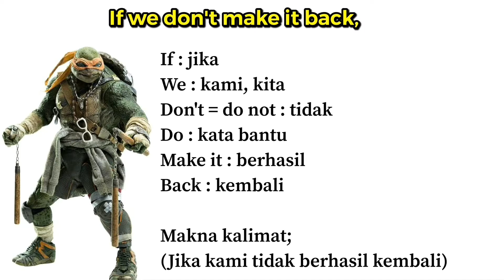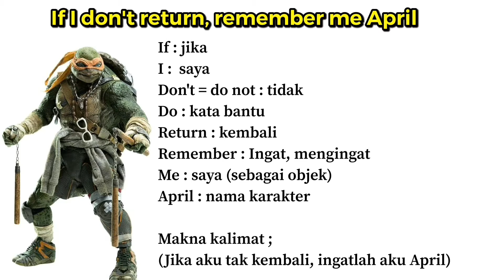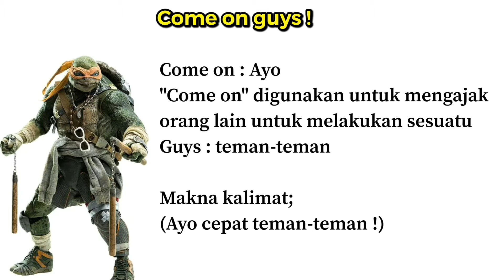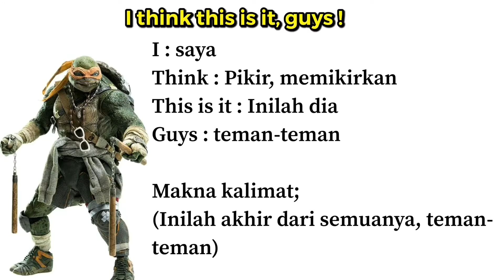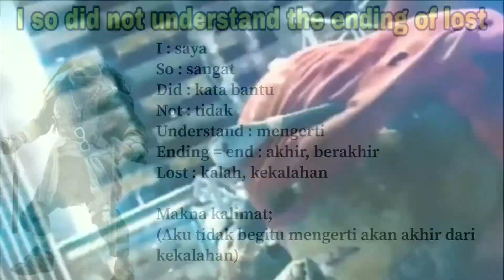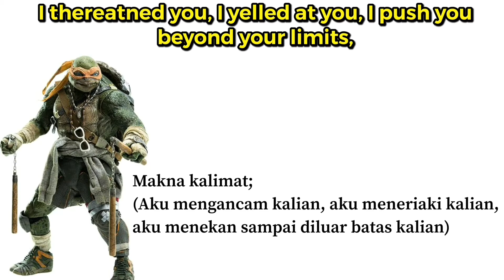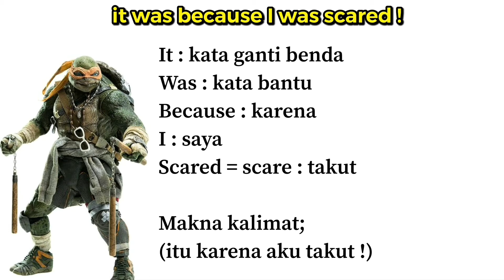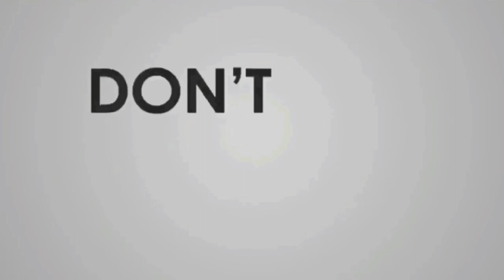Belajar Bahasa Inggris Dari Film | Mutant Ninja Turtle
Dalam belajar Bahasa Inggris kita perlu mencari cara yang menyenangkan dan tidak membosankan agar pada saat belajar Bahasa Inggris kita juga semangat, salah satu caranya adalah belajar Bahasa Inggris dari film.

Di video kali ini kami   telah menyusun materi yang kami ambil dari film Mutant Ninja Turtle, sebuah film yang menurut kami salah satu daftar film yang cocok untuk belajar Bahasa Inggris.

Belajar bahasa inggris kadang membosankan untuk sebagian orang, namun kalau menonton film sambil belajar bahasa Inggris pasti akan sangat menyenangkan apalagi jika filmnya seru pasti kita akan betah untuk menontonnya.

Untuk video Belajar Bahasa Inggris dari film lainnya ada dibawah;